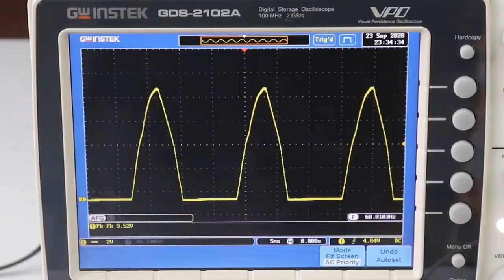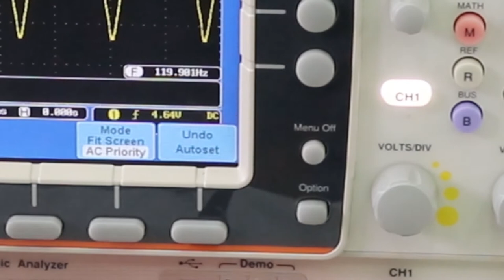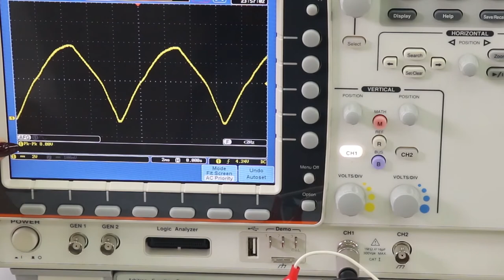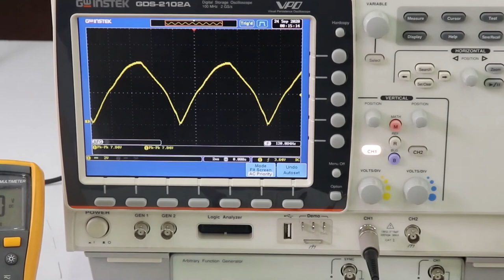PRÁCTICA DE LABORATORIO: Circuitos rectificadores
Los circuitos rectificadores son una de las aplicaciones más importantes de los diodos semiconductores.

Son circuitos que transforman voltaje de alterna en voltaje de directa.

El diodo es el elemento más indicado para cumplir esta función ya que permite la circulación de corriente en un solo sentido.